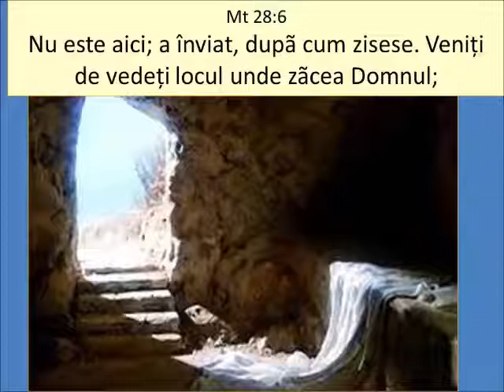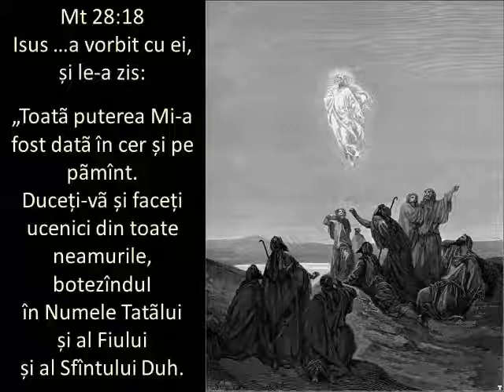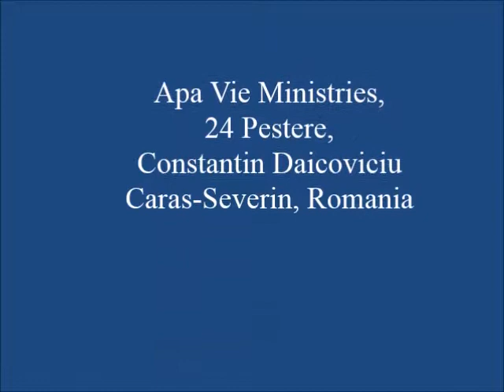Easter Message Romanian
In a graphic format, the Resurrection story is clearly seen.  All presented in the Romanian language.